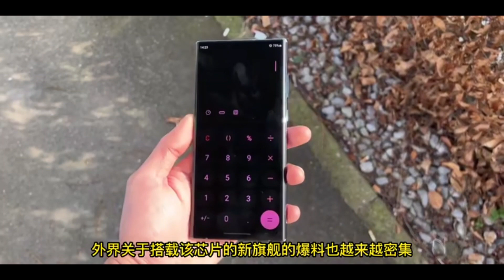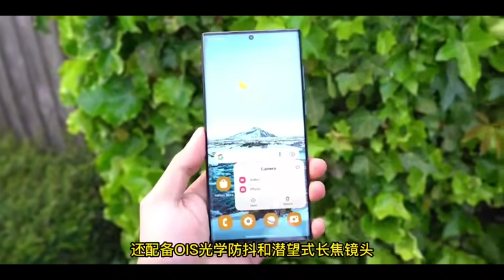Galaxy S23 sera superior a toda su competencia ?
La serie Galaxy S23 utilizará un chip Snapdragon 8 Gen 2 overclockeado. Tanto la velocidad de reloj de la CPU como la de la GPU son más altas que las del modelo normal.

AARONTECNEWS

AARONTRAILERS